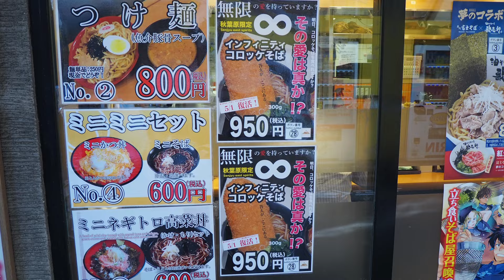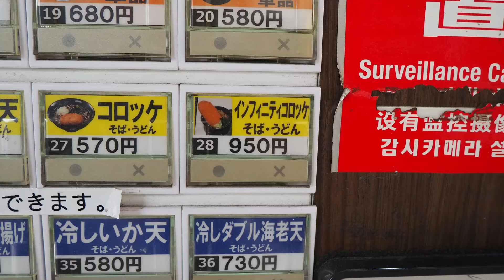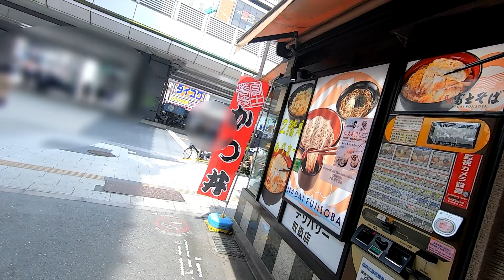【富士そば】コロッケ無限大！帰ってきました！もうコロッケだらけの無限地獄！インフィニティコロッケそば 秋葉原【蕎麦】立ち食いそば 食いそば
以前、富士そばさんで大きなコロッケそばを販売していたのです
残念、気づくのに遅く頂き損ねました

と、思ったら秋葉原の富士そばさんで無事復活ｗ
早速伺ってきました

注文はインフィニティコロッケそば
インフィニティは無限大
記号は∞

コロッケがデカいのよ！
器と同じぐらいの大きさ
しっかりした味付けなのでさ以後まで頂けます

パリッと皮も楽しむのも佳し
つゆを吸ったのも楽しむのも佳し
溶けたつゆを楽しむのも佳し

コロッケだけで腹パンになる重量級スターな一品でした

【お店情報】
　店名 : 名代富士そば秋葉原店（ふじそば）
　住所 : 東京都千代田区神田平河町4-8-5三光白衣秋葉原ビル
　営業時間：05:00-20:00
　定休日：無休